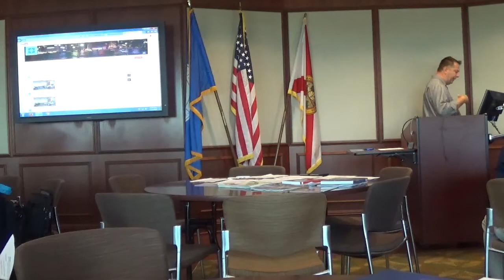MSRED New Student Orientation - August 22 2015 - 1 of 3